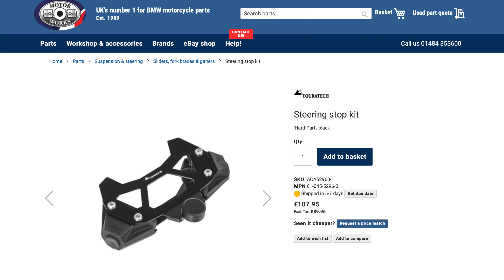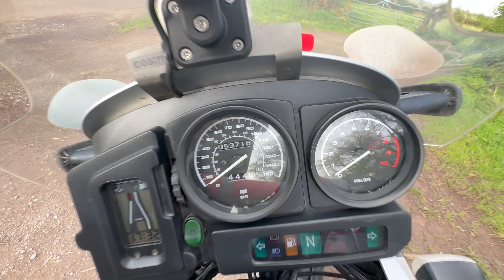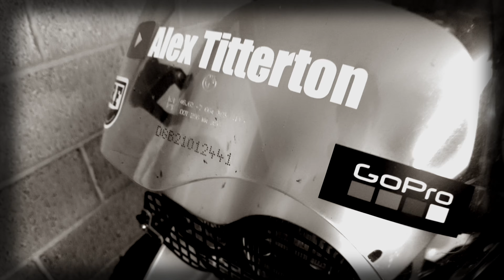YOU should buy my BMW R1150GS Adventure!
I'm reluctantly selling my 2005 R1150GS Adventure, which is in excellent condition and comes with plenty of extras fitted. Happy to answer any questions!

Starts, runs and rides beautifully, 12 months' MOT (no advisories), ready to tour the world! I have taken this on a few short trips here and there, including ABR festival, it's been a great bike.

​- 54k miles
-0 Tobinators fitted to ADV screen
- OEM aluminium luggage keyed to ignition key
- Touratech tank protectors, steering stop
- Hella auxiliary lights wired via relay (switch on dash)
- Seat professionally reupholstered with more/better padding, much more comfortable for rider and passenger
- Pirelli Scorpion Rally STR tyres fitted late last year, only ~500 miles done since
- Hefty Moto-AP stainless bash guard in addition to OEM
- New starter motor in 2022, new battery last year
- 12 months' MOT (no advisories, MOT until April 2025)
- Regularly serviced (engine, gearbox and final drive oils -- never found any nasty sediment etc in any of them)
- Brake fluid changed 9 months ago, servo system working very well
- Plastic fuel pipe quick connects replaced with metal ones from Motor Works
- SW Motech footpegs (infinitely better than original)
- Original heated grips working perfectly
- No play at all in rear wheel/final drive, all as it should be
- No oil leaks or oil consumption
- Headlight guard and radiator guard fitted
- Givi tank ring fitted